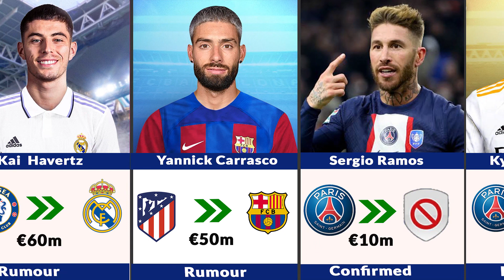LATEST CONFIRMED &RUMOURS TRANSFERS SUMMER 2023, Asensio to psg kane to manchester united,Benzema,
transfer news
football news
manchester united team news
manchester united new now man utd transfer news today
manchester united transfer new
manchester united football news
manchester united sky sports
manchester united update
manchester united signings
manchester united fc news
manchester united rumours
manchester news now
manchester united transfer news live
mucn22
manchester united latest news now
football transfer news manchester united
transfers 2023
manchester united transfer news latest today sky sports
confirmed transfers
football transfers
transfers
man utd
messi barcelona
liverpool
latest transfers 2023
fifa
fifa 23
latest transfer rumours
fabrizio romano
fifa 23 career mode
liverpool fc updates
news
liverpool updates
fut
liverpool fc
lfc news
liverpool fc news
liverpool news
messi
summer transfers 2023
new confirmed transfers and rumours 2023
fut 23
sky sports
liverpool news update
liverpool transfer news today
liverpool news transfer
liverpool fc news today
manchester united
liverpool news today
man united
manchester united transfer news
liverpool news now
neymar
new confirmed transfers 2023
transfers 2023 confirmed
chelsea transfers summer 2023
latest transfer news 2023 confirmed today
latest transfer news today
latest confirmed transfer news today
transfer rumours
latest confirmed transfers 2023
manchester united news
new confirmed transfers and rumours fifa 23
lfc
premier league
latest transfer
liverpool transfer news confirmed today
bellingham
anfield agenda
haaland
lfc transfer news
fifa 22
winter transfers 2023
talksport
mufc
efootball 2023
football daily
442oons
zan omg
dls 23
lfc news today
lfc transfer news today
man utd news
al-nassr
ea fc 24
liverpool transfers
sorare
fifa 23 confirmed transfers
ps5
ultim
liverpool latest news
fifa 23 skills
real
ansu fati
manchester united breaking news
leo messi
football transfer news
manchester united tv
barca news
barcelona news
barcelona
messi to barcelona latest
mane
latest transfers
erik ten hag
united stand
transfers summer 2023
barcelona transfers
roma
transfer rumours 2023
sky sports football
soccer
real madrid
jude bellingham
fifa 23 new confirmed transfers
united
new confirmed transfers & rumours
fifa history
fifa 23 icons
ynwa
redmen tv
liverpool tv
liverpool football club news
klopp liverpool
liverpool football club
man utd transfer news
liverpool transfer updates
liverpool fans
liverpool champions league
sadio mané liverpool
orlando pirates
kaizer chiefs
dstv premiership
mamelodi sundowns
thabo rakhale
uzalo
generations the legacy
scandal
house of zwide
south africa
weather
south africa today
skeem sam
gomora
cr7
chelsea transfers
messi bach to barcelona
barcelona transfer summer 2023
transfer summer 2023
football data
sane
bayern
mane beating sane
sadio mane and sane fight
gudogan to barcelona latest
barcelona transfer news latest
fc barcelona latest transfer
fcbarcelona news
football news today
akg football
malay
football news malayalam
gundu
gündogan
messi transfer latest
messi transfer to barcelona
messi to barcelona
messi to barcelona news
messi to barcelona 2023
azz foot93
barcelo all transfers
firmino
barca transfersz 2023
messi
breaking news
sport news
amad diallo
sky sports news
transfer
kobbie mainoo
bundesliga
la liga
dortmund
borussia dortmund
madrid
shola shoretire
alex telles
rumours 2023
rumours
donny van de beek
new transfer rumours
mctominay
anthony martial
epl
manchester united news today
jurgen klopp
fifa 23 ratings predictions
fifa 23 wishlist
man utd transfer news today
man utd news 2023
man united transfer news
fifa 23 upgrades
man utd today
tottenham vs man utd
tottenham manchester united
tottenham vs manchester united
tottenham
man utd vs tottenham
goldbridge
mark goldbridge
man u latest news
man utd news today
manchester united latest news
manchester united 2020
manchester united takeover
sheikh jassim bin hamad al thani
sir jim ratcliffe man utd
top scorers
the united stand
top players
best players
transfer news 2023
manchester city
manchester city highlights
man city
man city transfer rumours
erling haaland
haaland man city
haaland goal
alessandro bastoni
alexis mac allister
alphonso davies
florian wirtz
summer transfer
summer transfer news
liverpool transfer
liverpool fc podcast
blood red liverpool fc
latest transfer news this summer
foot sport 19
barcelona transfers 2023
fc barcelona news
fc barcelona news today
barcelona news live
barcelona news today
latest barcelona news
fc barcelona today
latest barcelona news today
fc barcelona
barça news
barça news today
barcelona information
messi news today
messi will return to barcelona
psg news
soccer news
messi return to barcelona